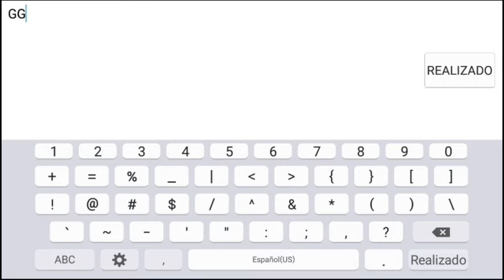[2.0] Geometry Dash - Fernanfloo - IXxDrawingxXI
Sorry for not uploading anything for 1 week it was a busy week and I honestly didn't feel like making any videos. =)